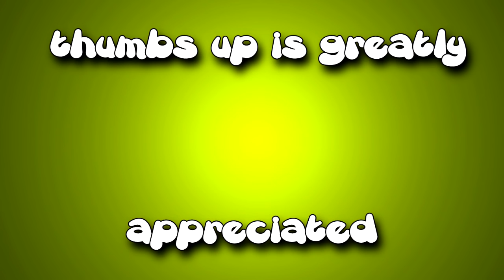Assassins Creed 3: Boston - Part 3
"LIKE" for more Assassins  Creed 3 Gameplay